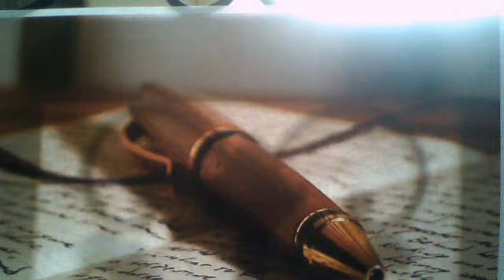Message from the Lord: A Rare Insight into His Words, by Himself